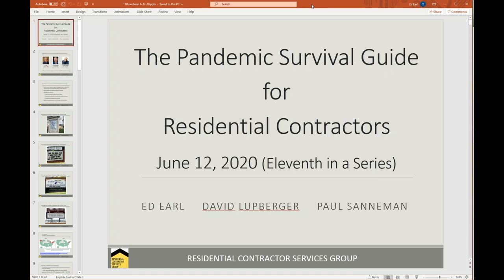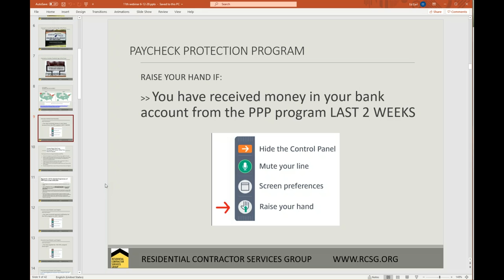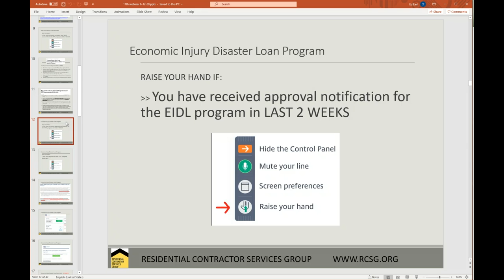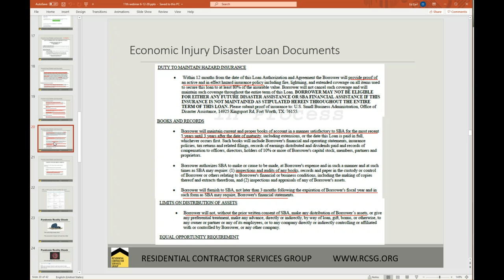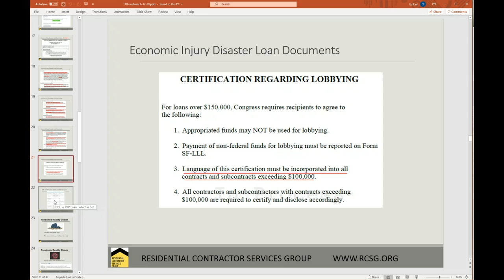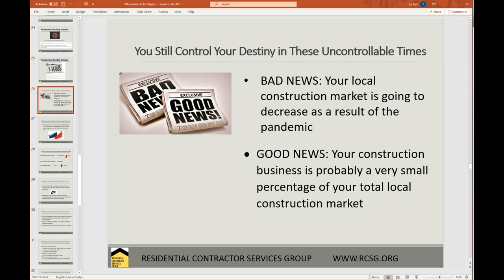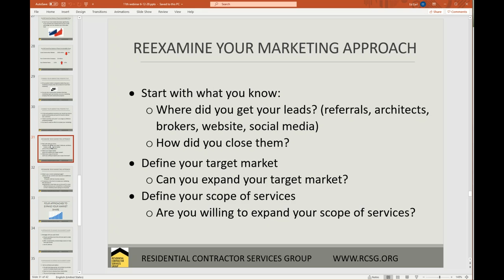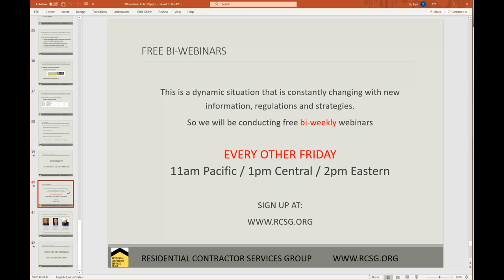Episode: 11: The Pandemic Survival Guide for Residential Contractors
Episode 11:  June 12th

In this eleventh webinar, we discuss the new Paycheck Protection Program Flexibility Act which dramatically increases the flexibility of the PPP loan forgiveness requirements.  We also look at the onerous conditions in the EIDL loan documents. We also discuss the impact of marketing in a declining market.